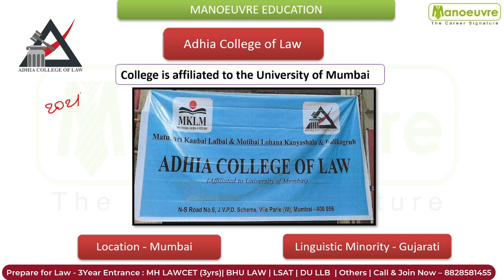MH LAWCET (3 Years) 2023 - Gujarati Linguistic Minority Law Colleges In Maharashtra | Watch Now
Fill The Form To Get Access To MH LAW CET 3 Years 2023 - Expected Cut Off List

Kickstart your Preparation  -  Crash Course Batch Launched

Call/WhatsApp on
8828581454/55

CLASSROOM COACHING :-
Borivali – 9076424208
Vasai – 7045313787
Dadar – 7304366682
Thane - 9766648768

Follow the link for MH LAW CET 3 YRS  Live class Program

Follow the link for MH LAW CET 3 YRS   Full Course : -

Follow the link MH LAW CET 3 YRS   for Sectional Program : -

Follow the link MH LAW CET 3 YRS   for Books : -

Follow the link MH LAW CET 3 YRS  for Mock Test : -

LAW CHANNEL

MUST WATCH

MH LAWCET (3 Years) 2023 - Law Colleges In Navi Mumbai | Seats | Fee | MS Cut Off | OMS Cut Off

MH LAWCET (3 Years) 2023 - Law Colleges In Thane | Seats | Fee | Location | MS Cut Off |OMS Cut Off

MH LAWCET (3 Years) 2023 - Law Colleges In Pune | Seats | Fee | Location | MS Cut Off |OMS Cut Off

MH LAWCET (3 Years) 2023 - Law Colleges In Mumbai | Seats | Fee | Location | MS Cut Off |OMS Cut Off PART 1

MH LAWCET (3 Years) 2023 - Law Colleges In Mumbai | Seats | Fee | Location | MS Cut Off |OMS Cut Off PART 2

MH LAWCET 3 YEARS 2023 CUT OFF
MH LAWCET 3 YEARS TOP COLLEGE
MH LAWCET 3 YEARS CAP ROUND
MH LAWCET 3 YEARS 2023 RESULT
mh law colleges in mumbai
mh lawcet 3 years score accepting colleges in mumbai
law 3 years colleges in mumbai
ba llb colleges in mumbai
bls llb college in mumbai
law 3 years gujarati linguistic law colleges in maharashtra